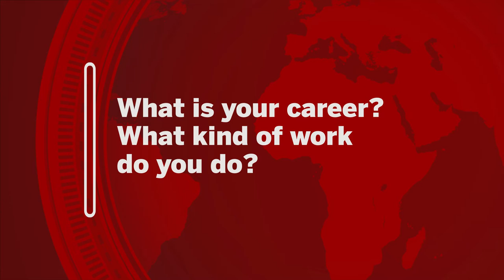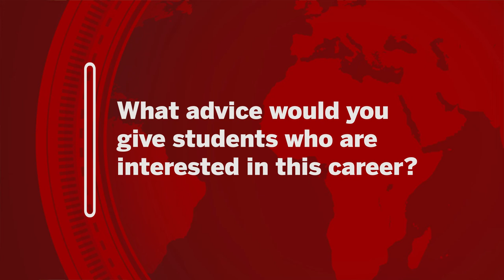IU CIBER Career Series: Austin Babb - Global Talent Acquisition Partner, Tencent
Austin Babb, who works in the gaming industry as an international recruiter, recounts how his expertise in human resources, China, and gaming all intersected with his position as Global Talent Acquisition Partner at Tencent, a company with headquarters in China. He also discusses how he recruits candidates with language skills into the gaming industry.

About IU CIBER.  About IU CIBER: Housed in the Institute for International Business, the IU Center for International Business Education and Research (CIBER) leverages the institutional strengths of Indiana University and the Kelley School of Business to help U.S. businesses compete successfully in the global marketplace. IU CIBER is a national resource center funded by a Title VI grant from the U.S. Department of Education.